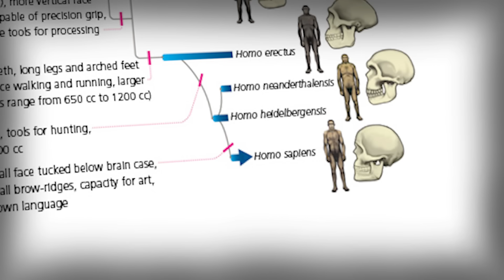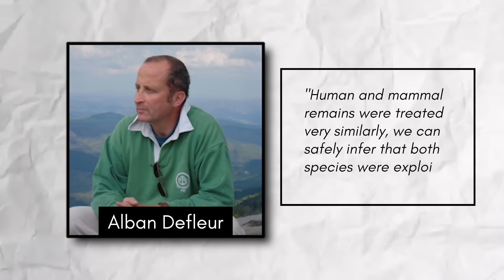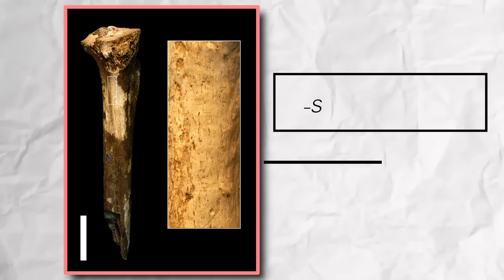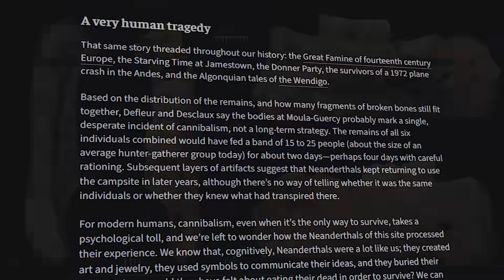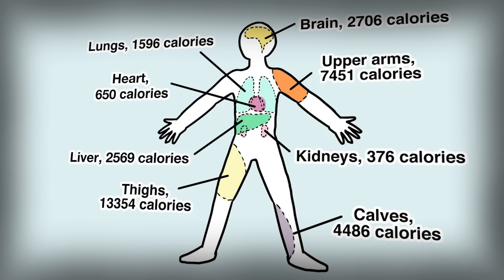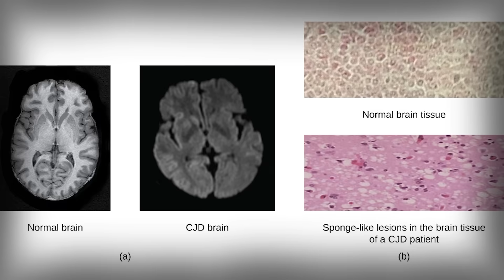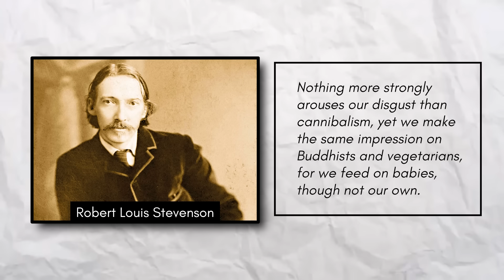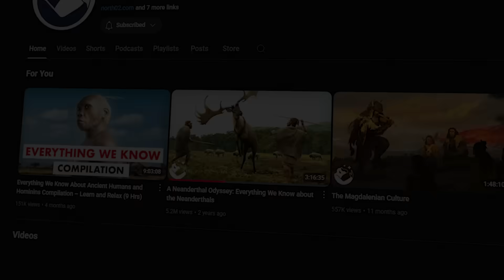The Neanderthal Cannibalism Theory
This video contains archaeological discussions involving human remains, including historical evidence of cannibalism.
No graphic visuals are shown, and all information is approached with care, context, and respect.